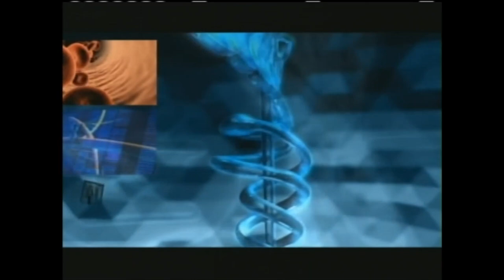Ejercicios para la movilidad del hombro